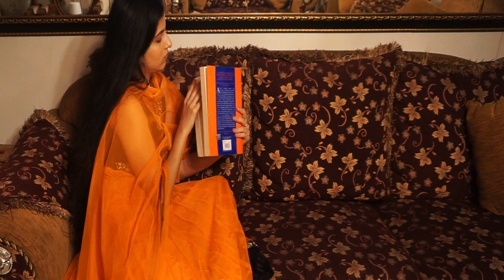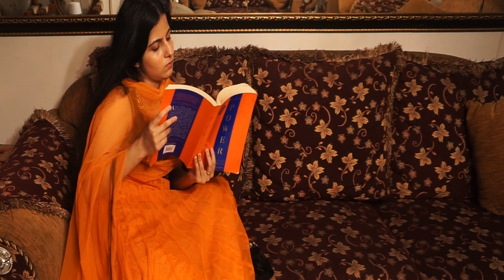NANDINI- Tamed (Official Visualiser)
Official visualiser for Tamed, the fourth song of my EP Life I

Written And Produced By: NANDINI
Recorded At: KathaRas Studios
Recording And Mixing Engineer: Rakshit Singh